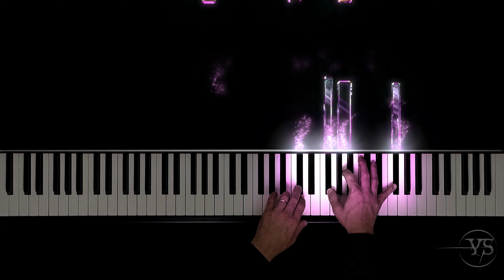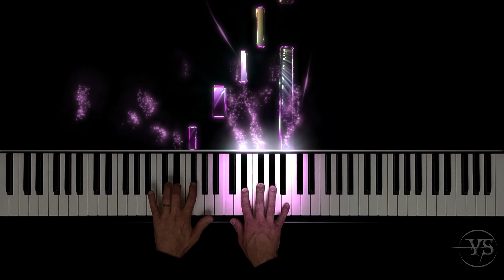Final Fantasy X - To Zanarkand (Nobuo Uematsu)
Piano cover of "To Zanarkand" from Final Fantasy X.
Words & music by Nobuo Uematsu.

Recorded and rendered in 4k 60fps.
Programs used: SeeMusic, Adobe After Effects, Magix Vegas Pro